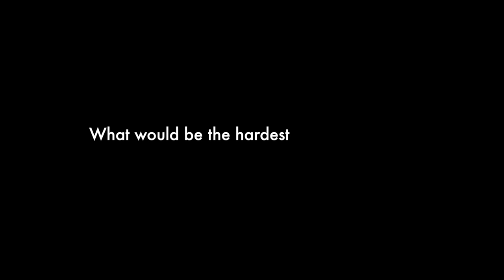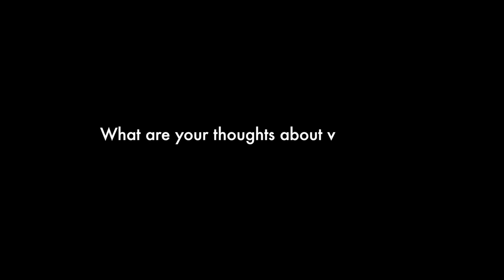Veganism Vox Pops!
To Bean Or Not To Bean presents Veganism Vox Pops. We installed ourselves outside Fisher Library at Sydney University to ask passersby their thoughts on veganism...